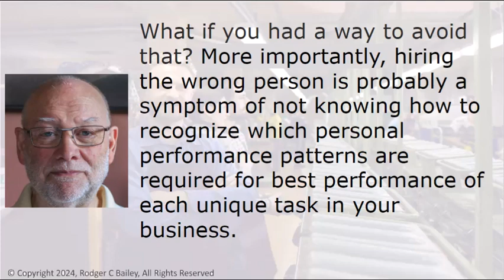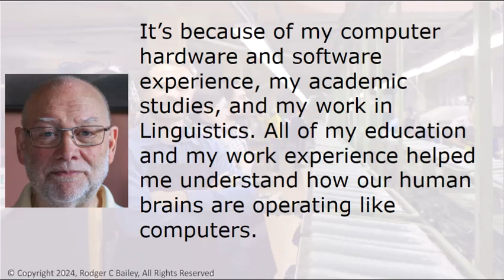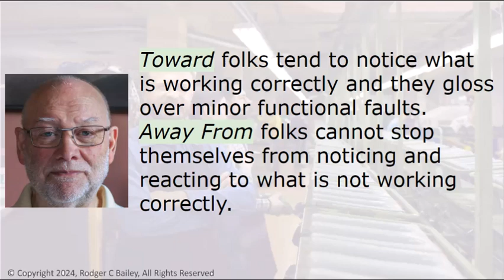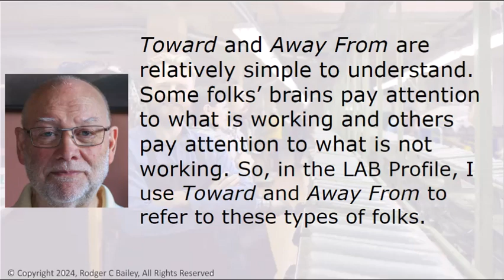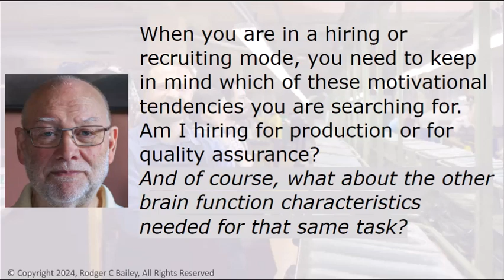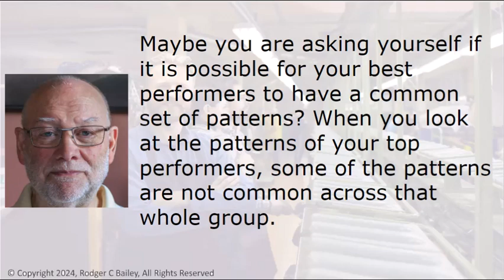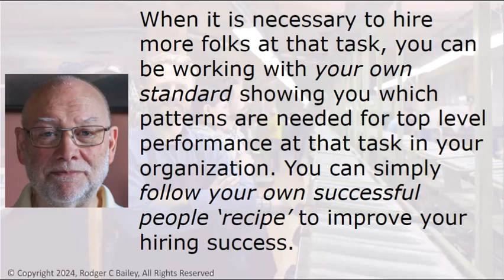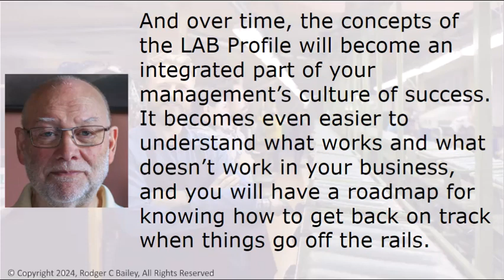-You Hired The Wrong Person Learn How To Avoid That In The Future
Rodger Bailey’s LAB Profile Training is online, a full-blown training program

Audience Keywords:
Managers, Supervisors, Executives, Business, Motivating, Traits, Managers, Supervisors
Learn The Best Techniques for Hiring, Selecting, Training, Train employees, LAB Profile
Encouraging Employees & Suppliers, Executives, Business, Motivate employees, Motivating Traits, Top Performers, Mistakes, Language And Behavior Profile, Metaprograms, NLP Neurolinguistic Programming, Entrepreneur, Business, Manager Skills Training

Who Uses The LAB Profile?
Tom Peters: Author and Business Consultant Tom Peters, known for his work on management excellence and leadership, has incorporated the principles of the LAB Profile in his consulting and writing.
Tony Robbins: Motivational Speaker and Coach, well-known life coach and motivational speaker, uses the LAB Profile in his training and coaching sessions to help clients achieve their goals, and included many LAB Profile patterns in his books.

And these companies!
Procter & Gamble, IBM, Siemens, Nissan, Deloitte, Zappos, Coca-Cola, Marriott International,

The wrong person is someone whose work results will cause customers and suppliers to stop working with you. The wrong person is someone whose attitude, thinking, and performance does not match the goals and the desired image of your business.

We all know that hiring the wrong person costs you time, money, schedule, production, and a host of other tangible and intangible resources. CareerBuilder tells us that the average cost of turnover (hiring the wrong employee) is about $17,000 each time.

What if you had a way to avoid that? More importantly, hiring the wrong person is probably a symptom of not knowing how to recognize which personal performance patterns are required for best performance of each unique task in your business.

When it is necessary to hire more folks at that task, you can be working with your own standard showing you which patterns are needed for top level performance at that task in your organization. You can simply follow your own successful people ‘recipe’ to improve your hiring success.

The successful people ‘recipe’. You interview your applicants and look for those patterns which are common for your existing top performers. Those with those desired patterns will be the best fit for best performance at that task in your organization.

Managers need to know how to hire the right person and avoid the wrong person. The LAB Profile helps you do that. It teaches you how to recognize the thinking and behavior patterns of your top performers in a task. And, it teaches you how to attract and recognize applicants who have those needed patterns.

The LAB Profile around the world: You can do a LinkedIn search for ‘LAB Profile’ to find others teaching it. Those who are teaching it, learned it from me, or learned from others I have taught over the decades.

I’m Rodger Bailey.
Since 1962, when I graduated from HS, I’ve worked, consulted, and taught throughout the Americas & Europe. In 1962, I joined the US Navy as an Electronics Technician and served until ’66. After the Navy, I worked at IBM, from ‘66 until ‘80, when I left to start my training and consulting career.

At IBM, I started as an electronics technician, repairing card punch machines, and I ended up as a Senior Programmer Analyst working on Staff to the Director of IBM’s most popular 360 mainframe operating system (VM).

During these years at IBM, I also earned a BS in Anthropology (‘72, Fordham), an MS in Counseling (‘77, U Bridgeport), and I had extensive additional post-grad studies in Linguistics.

Even with that experience and education, how could I possibly have information about how to help you avoid hiring the wrong person?

It’s because of my computer hardware and software experience, my academic studies, and my work in Linguistics. All of my education and my work experience helped me understand how our human brains are operating like computers.

I’ve developed a model, a process, a system for understanding and predicting human behavior and performance in the workplace.
It is called the LAB Profile (the Language And Behavior Profile).